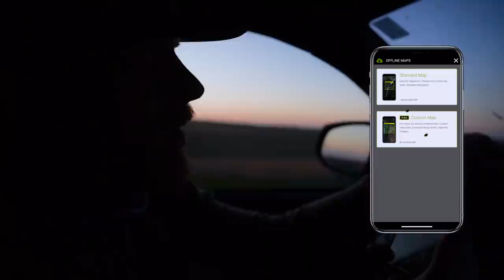Bow Hunting Pronghorn in the Open Prairie | "Prairie Goats"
Erik heads West bow hunting pronghorn in the open prairie with archery tackle.